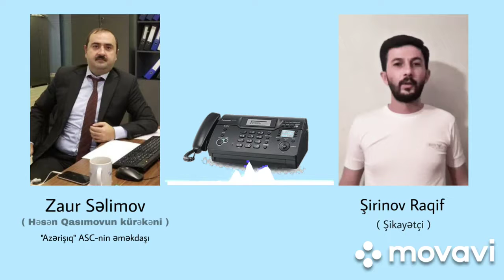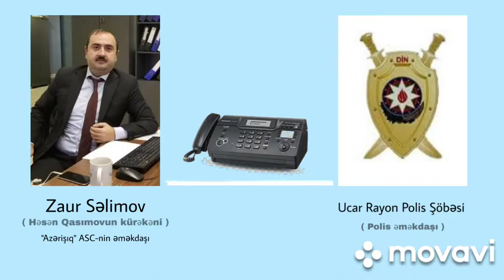Ucarda arxalı məmur polisi də söydü - Onun arvadını.....